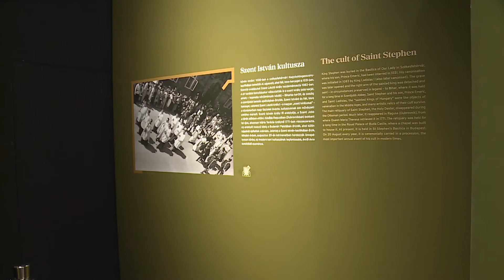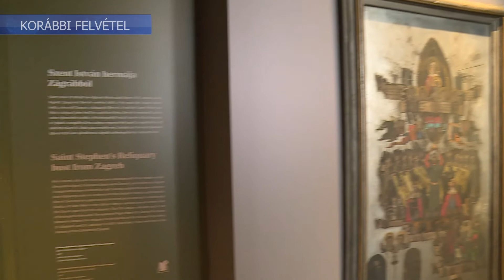A Budavári Palotában bemutatták Szent István harmadik ereklyetartóját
Újabb értékes műalkotást tekinthetnek meg a Szent István-teremhez kapcsolódó kiállításban, a Budavári Palotában. A herma, azaz ereklyetartó egy Szent Istvánt ábrázoló mellszobor, melynek talapzatában néhány, az államlapítótól származó csont látható, amelyet a 18. század óta nem bolygattak meg.